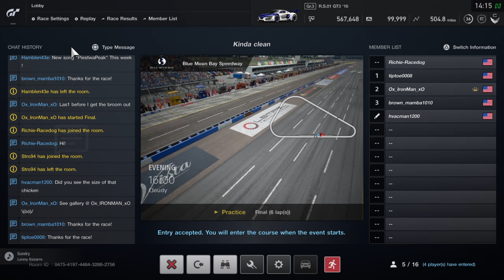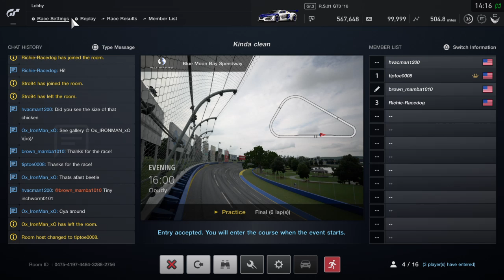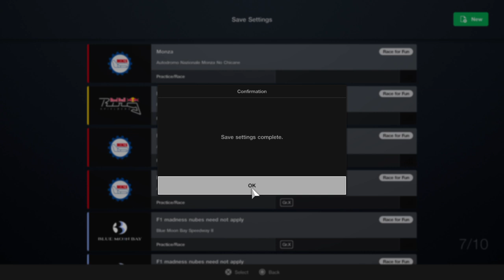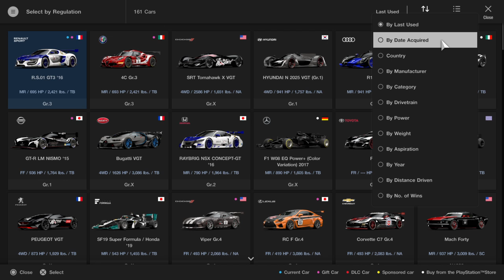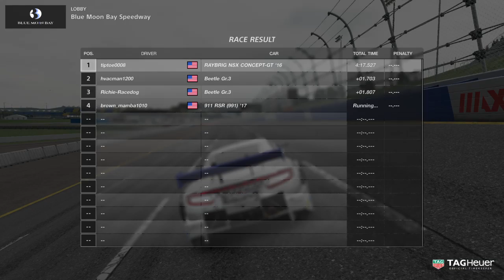Gran Turismo®SPORT_20190505142454